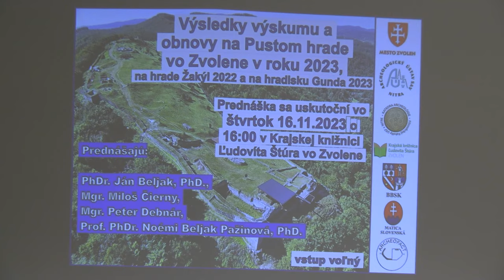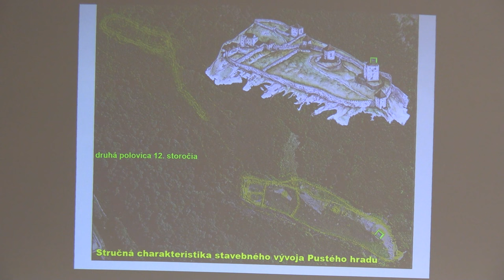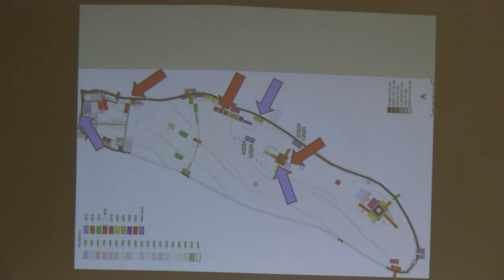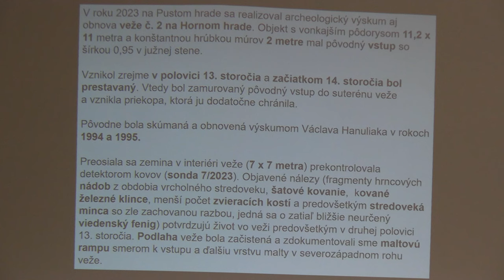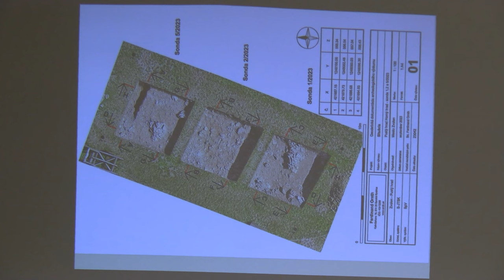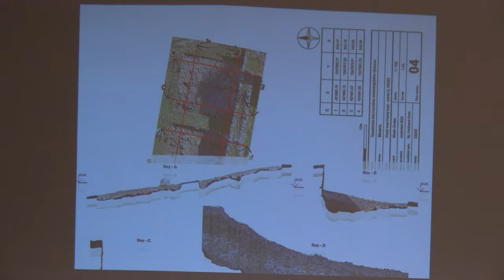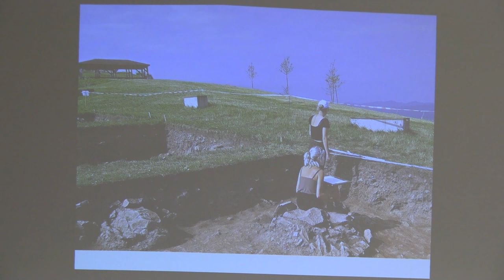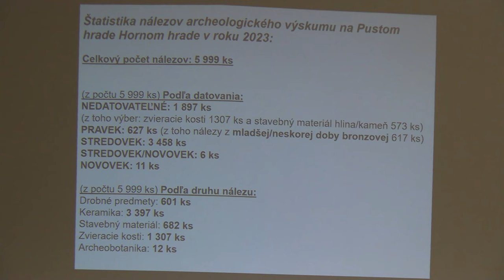Výsledky výskumu a obnovy na Pustom hrade vo Zvolene 2023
Vo štvrtok 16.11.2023 sa v Krajskej knižnici Ľudovíta Štúra vo Zvolene konalo tradičné podujatie v podobe prednášok pod názvom Výsledky výskumu a obnovy na Pustom hrade  vo Zvolene 2023, na hrade Žakýl 2022 a na hradisku Gunda 2023.

Prvá prednáška bola v podaní Jána Beljaka a ako inak o Pustom hrade.